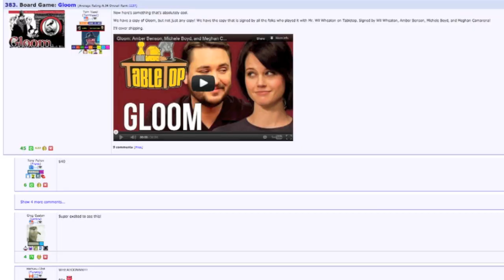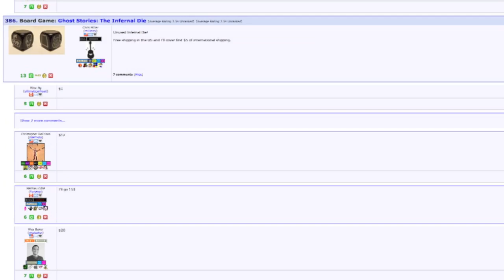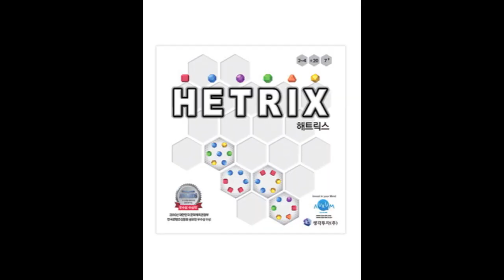Dice Tower News - November 12, 2012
Tom Vasel takes a look at the gaming news for November 12, 2012